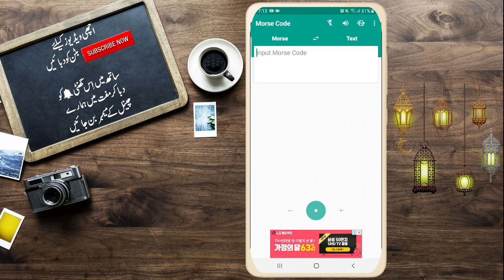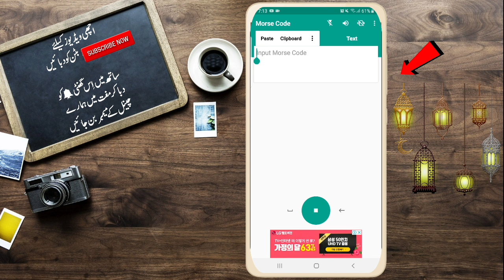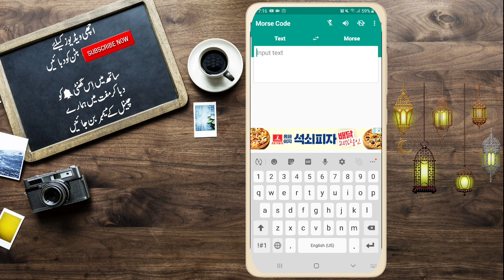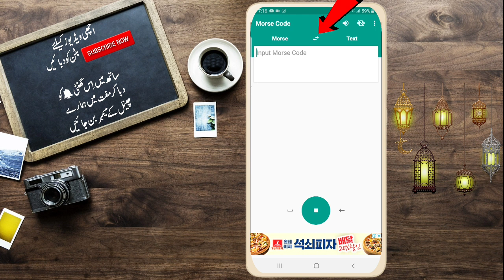WhatsApp Secret Chat Messages | WhatsApp Secret Chat New Tricks 2020 Must Try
Artist Social Media Link*
Electro-Light